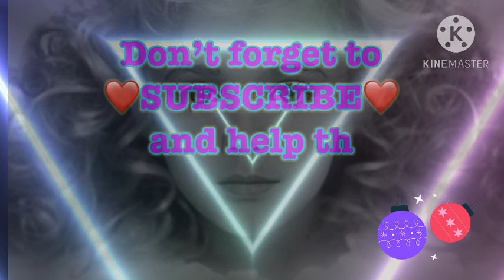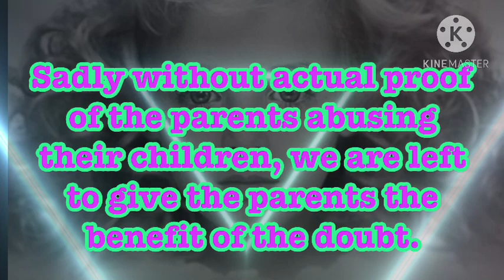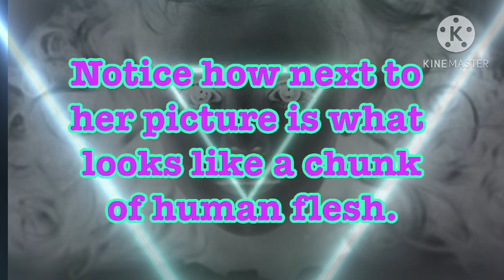19th installment of MY series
Part 19 of the Jonbenèt Ramsey Sketchy Details Series.

Topic #’s:
76- Last picture
77- Misinformation/distractions
78- coaching/prepping Patsy
79- Tomboy Jonbènet
80- Adult teeth Shrine

❤️Help this channel reach 1000 subscribers and grow into a better quality channel ❤️